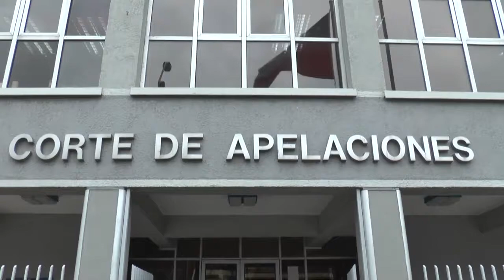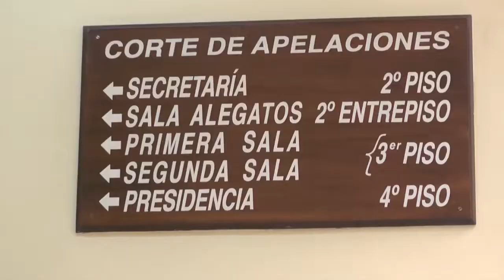Alegatos caso Haeger: Buscan anular juicio oral que exculpó a Jaime Anguita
En la Corte de Apelaciones de Puerto Montt se realizaron los alegatos por los recursos de nulidad interpuestos por la Fiscalía, Defensoría Penal Pública y querellante particular de la familia Masse. Los distintos intervinientes buscan que se lleve a cabo un nuevo juicio oral. El órgano de segunda instancia fijó para el 11 de diciembre la resolución del fallo.